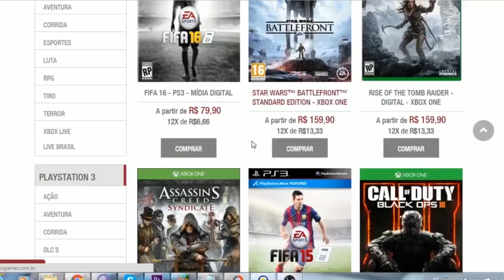Mais essa AGORA.. Justiça diz que Games são Incentivo a Crimes, O Que acho disso?